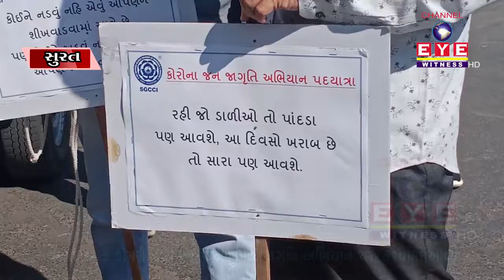SURAT : સધર્ન ચેમ્બર ઓફ કોમર્સ દ્વારા રેલી કાઢી લોકોને જાગૃત કરવા અનોખો પ્રયાસ | CHANNEL EYE WITNESS